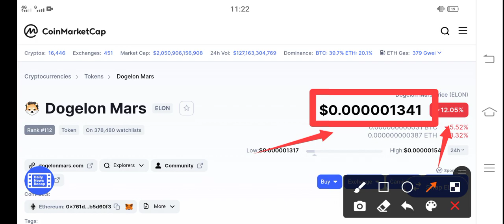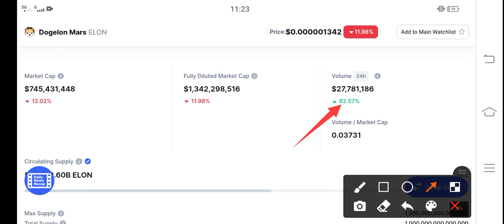Dogelon Mars How long its Pump || ELON Price Prediction & News Today! Elon Today News